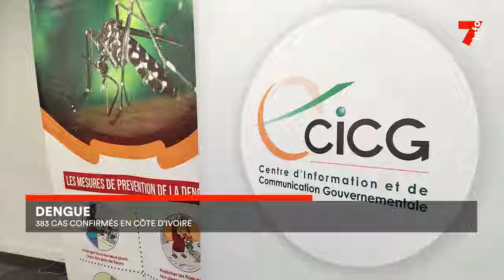Dengue : 383 cas confirmés en Côte d'Ivoire